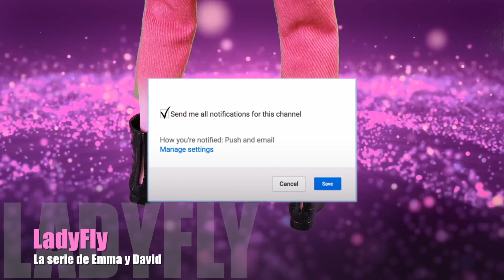DIY Cómo PINTAR un muñeco KEN para convertirlo en el portador del kwami ZORRO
DIY Cómo transformé un muñeco KEN para convertirlo en el portador del kwami ZORRO
Te enseño cómo lo hice para que tú también puedas usar la imaginación en tus juegos en casa. Esto es una manualidad para niños y niñas pero siempre debe de hacerse bajo la supervisión de un adulto.
Es muy divertido y creativo transformar a tus muñecas tipo Barbie o Ken en lo que tu deseas 😍

🌈 ¡NUEVO CANAL PARA LOS MÁS PEQUES!

★Mira mis fotos en Instagram
Sorpresas Divertidas
43420 Tarragona
ESPAÑA

*MÚSICA*